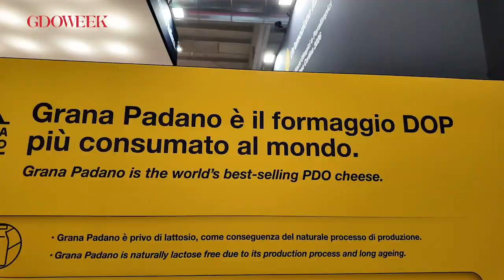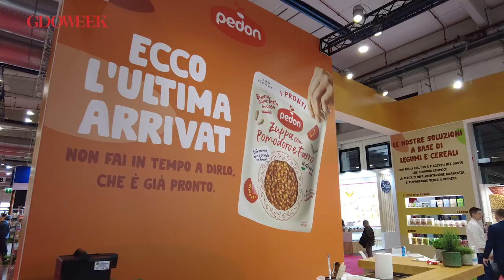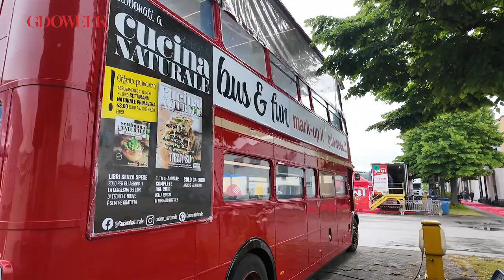Cibus 2024, novità dal mondo food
Tutte le novità dal mondo food che si incontra nella fiera di riferimento per il settore agroalimentare a Parma

Scopri di più e sui nostri social